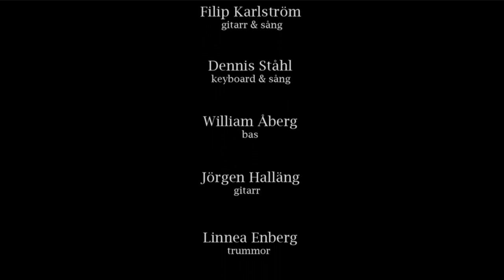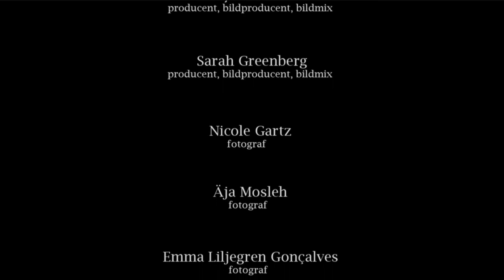Finska Armén presenterar: The Three Kings of The Blues - A Tribute Show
Finska Armén presenteras: The Three King of The Blues - A Tribute  Show
Filip Karlström
gitarr & sång
Dennis Ståhl
Keyboard & sång
William Åberg
 bas
Jörgen Halläng
gitarr
Linnea Enberg
trummor

Gäster
Fredrik Söderlund
saxofon
Johannes Moen
trumpet
Olof Jonnerby
trombon
Johanna Muntlin
sång
Anna Wedin
sång
Leo Holmberg
gitarr
Mikael Bäckman
munspel

Ljudtekniker
Emil Aspegren
Fredrik Lundberg
Daniel Nielsen

Ljus
David Elgquist
Wilmer Kääntä

Foto
Thyra Olsson
producent, bildproducent, bildmix
Sarah Greenberg
producent, bildproducent, bildmix
Nicole Gartz
fotograf
Äja Mosleh
fotograf
Emma Liljegren Gonçalves